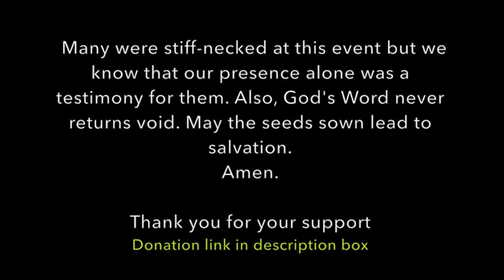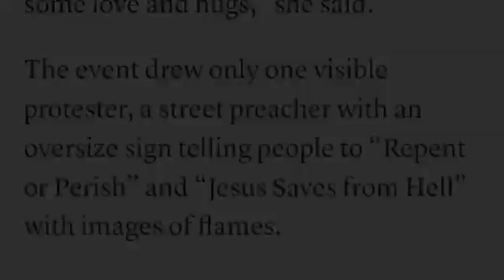'I'm Jewish so I don't believe in Hell' Penetrating the Pride Parade